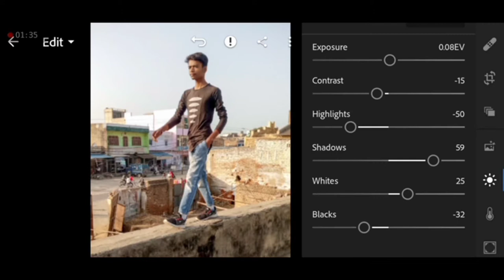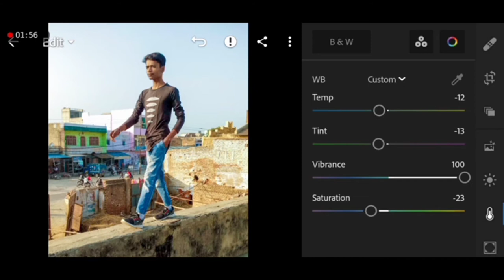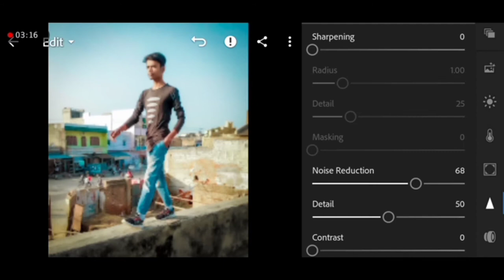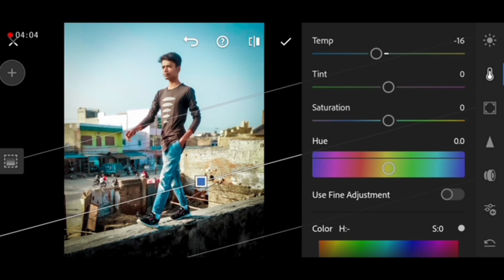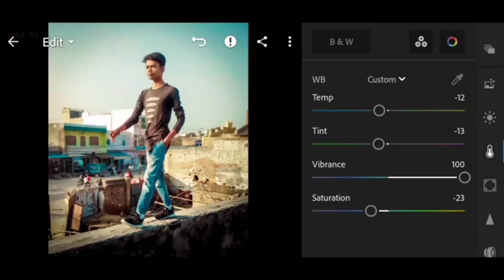Lightroom colour mixing (TKS Pictures)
Download lightroom